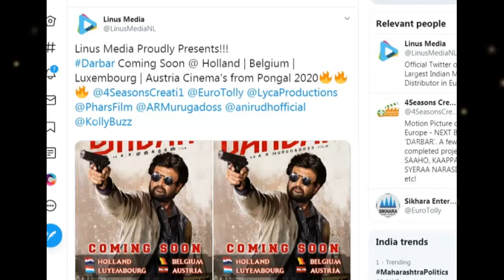ஓப்பனிங் வசூலில் சும்மா கிழி கிழினு கிழிக்க வரும் தர்பார்! லைக்கா எடுத்த அதிரடி முடிவு! என்ன?